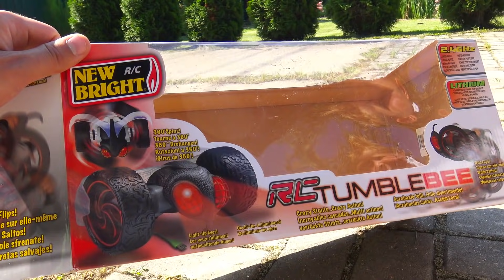Crazy tumble Bee Быстрая Пчела на пульте управления от которой не убежать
Распаковка Crazy tumble Bee Пчела это от которой не убежать